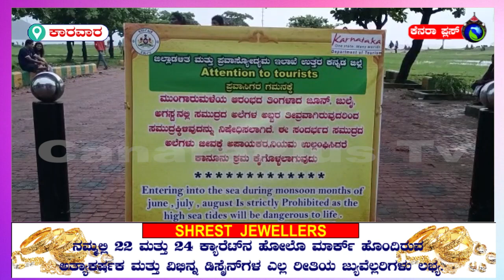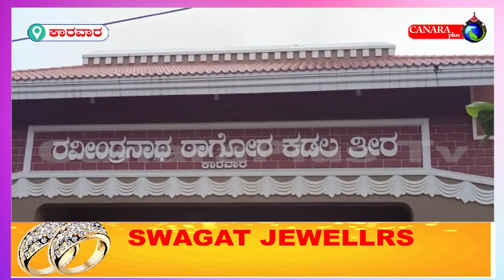ಭಾನುವಾರ ಜಿಲ್ಲಾಡಳಿತದ ಸೂಚನೆಗಳೇ ಲೆಕ್ಕಕ್ಕಿಲ್ಲದಂತೆ ಕಡಲತೀರಕ್ಕೆ ಭಾರೀ ಸಂಖ್ಯೆಯಲ್ಲಿ ಪ್ರವಾಸಿಗರ ಆಗಮನ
10-7-23 ಕರಾವಳಿಯಲ್ಲಿ ವರುಣನ ಅಬ್ಬರ ದಿನೇ ದಿನೇ ಹೆಚ್ಚಾಗುತ್ತಲೇ ಇದೆ. ಇದರಿಂದಾಗಿ ಉತ್ತರಕನ್ನಡ ಜಿಲ್ಲೆಯ ಕಡಲತೀರಗಳಿಗೆ ಜಿಲ್ಲಾಡಳಿತ ನಿರ್ಬಂಧ ವಿಧಿಸಿದೆ. ಆದರೆ ವಾರಾಂತ್ಯದ ದಿನವಾದ ಭಾನುವಾರ ಜಿಲ್ಲಾಡಳಿತದ ಸೂಚನೆಗಳೇ ಲೆಕ್ಕಕ್ಕಿಲ್ಲದಂತೆ ಕಡಲತೀರಕ್ಕೆ ಭಾರೀ ಸಂಖ್ಯೆಯಲ್ಲಿ ಪ್ರವಾಸಿಗರ ಆಗಮನವಾಗಿದೆ. canaranews uttarakannad uknews uttarakannadasuddi uttarakannadanews breakingnews latestnews importantnews suddi livenews tvlive livechannel aja ka news